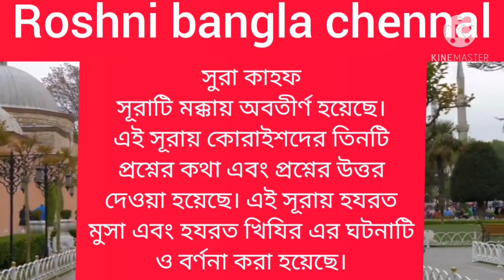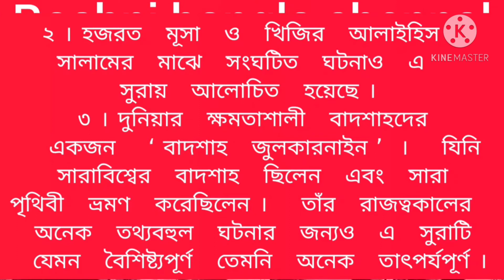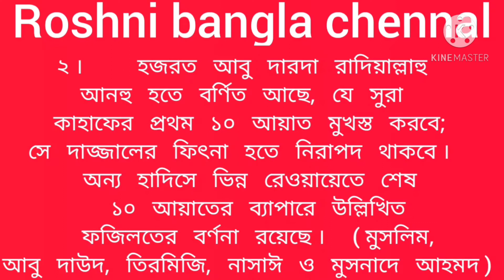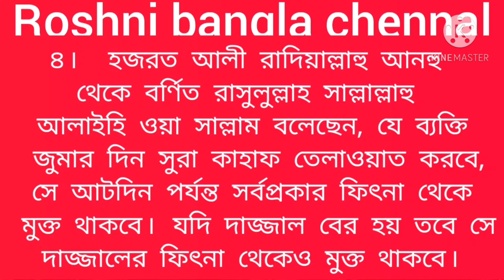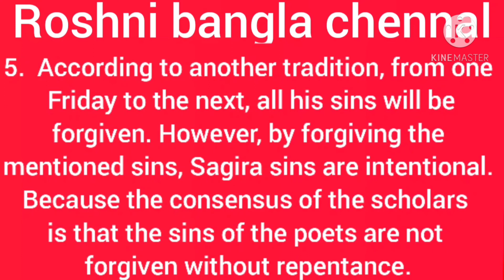surah Al-kahf fazilat & Amal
surahAl-kahffazilat&Amal
surahAl-kahffazilat&Amal
surahAl-kahffazilat&Amal